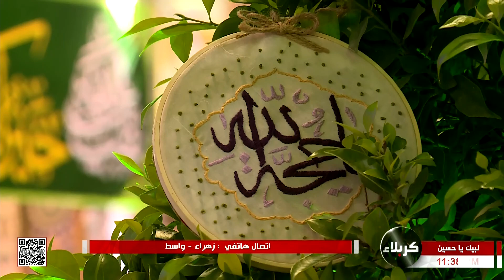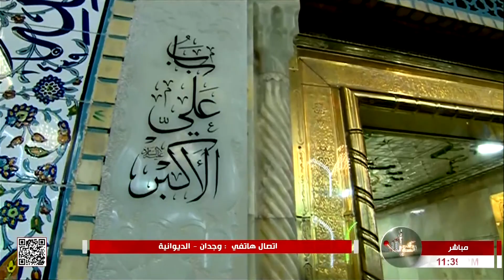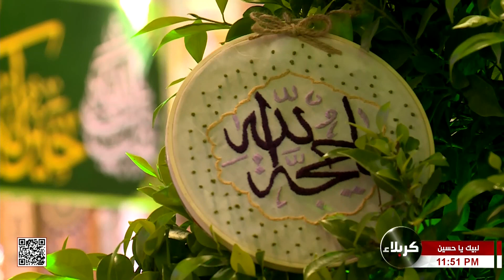لبيك يا حسين - من العتبة الحسينية المقدسة - كربلاء المقدسة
لبيك يا حسين
من العتبة الحسينية المقدسة
كربلاء المقدسة
العراق
17 شعبان 1444 هـ